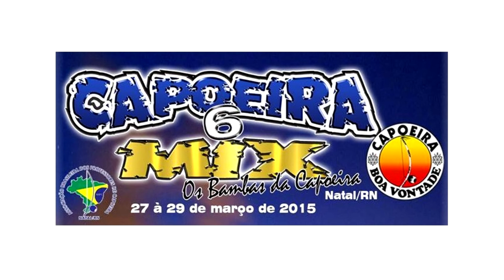Treino de Capoeira na Praia - Mestre Pombo de Ouro, Capoeira Regional.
Acessível a toda comunidade mundial. OnLine 📶🆗️⛾ 🇧🇷 APP GINGA - desenvolvido no ano de 2016 em prol da promoção do Patrimônio Cultural Imaterial Brasileiro e da Humanidade a Capoeira e a Roda de Capoeira, respectivamente.

- A técnica de papercraft ou pepakura é um método de construção de objetos tridimensionais a partir de papel, semelhante ao origami.

SOBRE: "Iúna Comunicação" - iniciativa de excelência em promoção do Patrimônio Cultural. Jornalista responsável: Marcia Lameu, formada em comunicação social, com habilitação em jornalismo pelo Centro Universitário de Brasília. Atua na área de comunicação em mídias sociais e novas plataformas. Premiada pelo Ministério da Cultura Brasileiro como Jovem Comunicadora no “Comunica Diversidade – 2015” levando seu trabalho a mais de 213 países através da comunicação em rede.

"Minhas produções  áudio visuais e interativas em torno da Capoeira atingem oficialmente mais de 213 países ativos, base de dados - canal oficial. Valorização e divulgação através da potencialidade e poder de penetração da comunicação virtual e plataformas interativas.
Fortalecimento e divulgação da história do Brasil e seu povo, tendo referência em pesquisas com base na veracidade dos fatos históricos ocorridos. O material que possui em mãos serve como fonte para pesquisa e estudos do período de transição do império (1889) à nova república através do prisma da Capoeira.

Como diferencial e inovação, o material filmado "DOC: MESTRE ITAPOAN - GINGA", produzido no decorrer do ano de 2016 lançado em "edição colecionador" no ano seguinte. Eu, Marcia Lameu criei uma nova plataforma de interatividade o aplicativo “GINGA" Para melhor performance do APP, utilizar em rede WI-FI.

Para desenvolvimento deste material com excelência, tive acesso direto aos discípulos de Mestre Bimba (1899/00 – 1974) por meio de Itapuã. Mestre Bimba foi o criador da Capoeira Regional que desmistificou e desmarginalizou relativamente a visão sobre a Capoeira, levando-a até o Presidente na época Getúlio Vargas (1953) além de apresentações em grandes teatros e shows tidos como “para elite” por todo Brasil. Mais sobre Mestre Bimba e seus discípulos, importância histórica, assista ao Documentário disponível no APP na interatividade "FILME - DOC", ou diretamente no link do YouTUBE

Como resultado a ampliação do acesso intelectual ao patrimônio cultural imaterial brasileiro desde 2008 a Capoeira e indo além, a Roda de Capoeira reconhecida essa como Patrimônio Cultural Imaterial da Humanidade em 2014. Buscamos alimentar as plataformas na quais trabalhamos (app/mídias sociais/canal/DVD) constantemente com textos de referencial acadêmico desenvolvidos por Mestres e Doutores de notório saber, notícias, documentários desenvolvidos por Marcia Lameu e pesquisas na área. Na posição de formadora de opinião, habilitada em comunicação social – jornalismo, noto a importância dessa valorização onde a capoeira era tida como prática marginal, mas que na verdade se tratava de uma luta de defesa e busca pela liberdade de um povo brasileiro. Essa valorização tornam esses “personagens” menos reféns de um preconceito gerado ao longo de tantas décadas. Agradeço a atenção de todos e principalmente a todos que participaram desse momento tão especial de aprendizado e evolução. Fica esse presente em forma de registro documental, para gerações e mais gerações futuras.

Acessível a toda comunidade mundial - OnLine ⛾